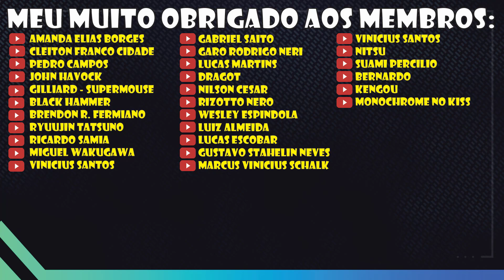Elden Ring - Libere TODO o mapa do jogo de forma fácil!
Trazendo hoje para vocês um vídeo mostrando como liberar todo o mapa em Elden Ring de forma fácil.